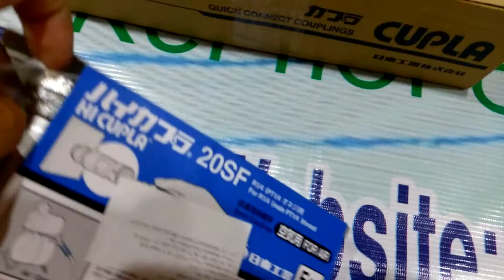KHỚP NỐI NHANH NITTO GIÁ SIÊU RẺ, ĐẠI LÝ PHÂN PHỐI KHỚP NỐI NHANH NITTO 20SF,HIMARKET.VN,0888571179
Mua ngay! giá cả cạnh trang, chất lượng khỏi chê, uy tín đúng hen.